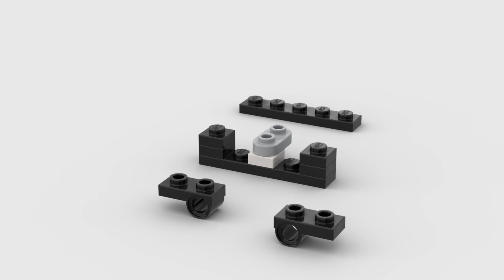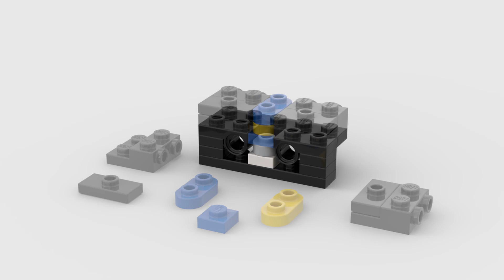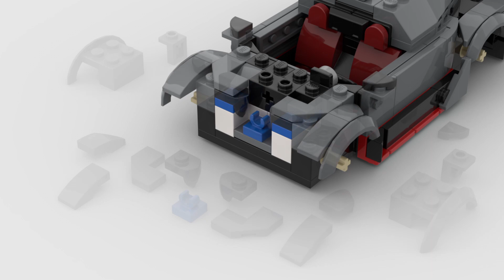LEGO Lamborghini Veneno Ver.2 Update Car Moc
Free PDF instructions can be found on Rebrickable